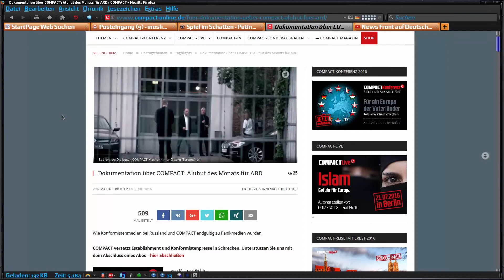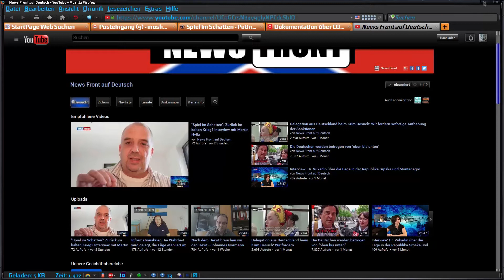Aluhut des Monats Juli 2016 für die ARD